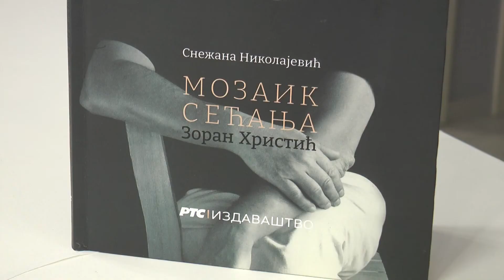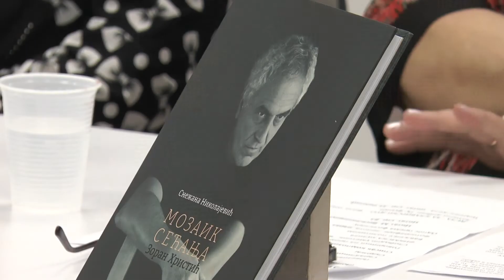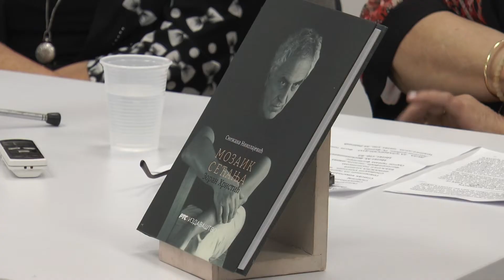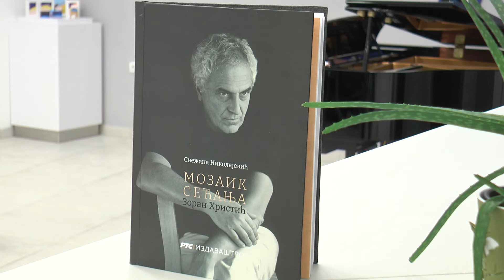10 minuta: „Mozaik sećanja: Zoran Hristić“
U Galeriji „Đura Jakšić“ organizovana je promocija knjige „Mozaik sećanja: Zoran Hristić“ autorke Snežane Nikolajević, muzikologa i profesora katedre za muziku u medijima Filološko umetničkog fakulteta u Kragujevcu.